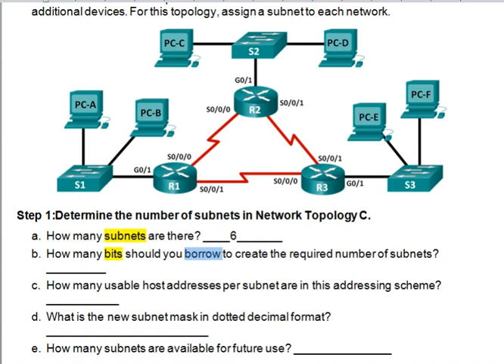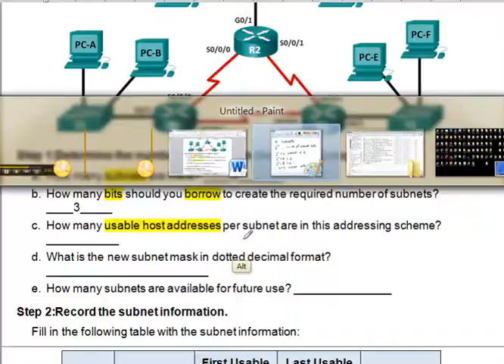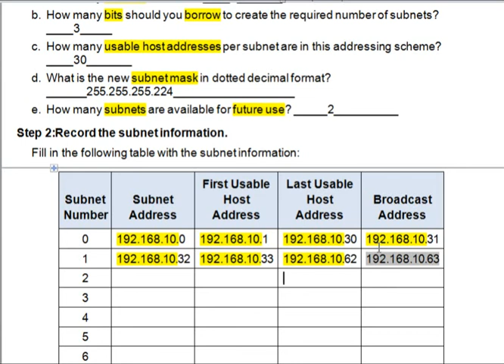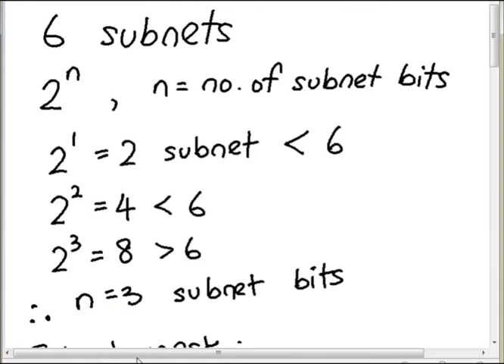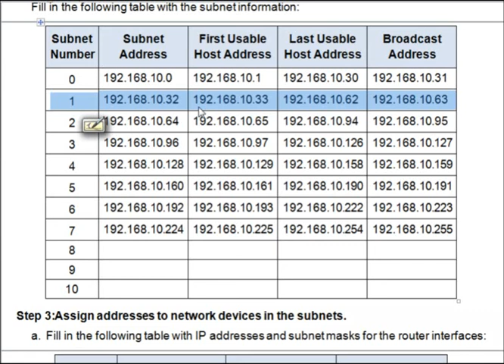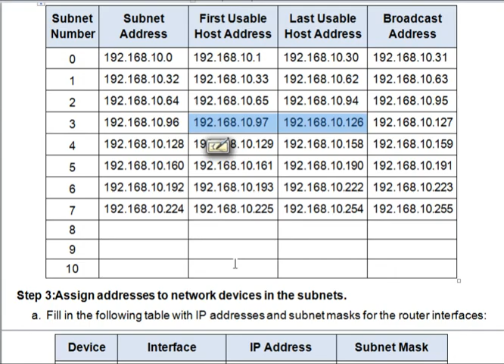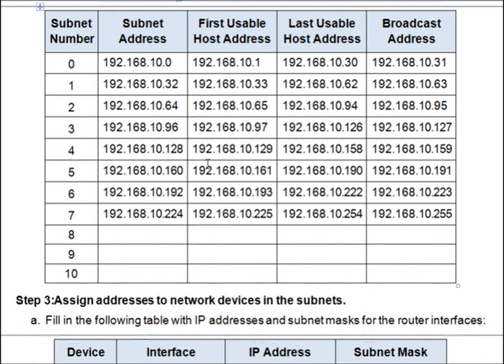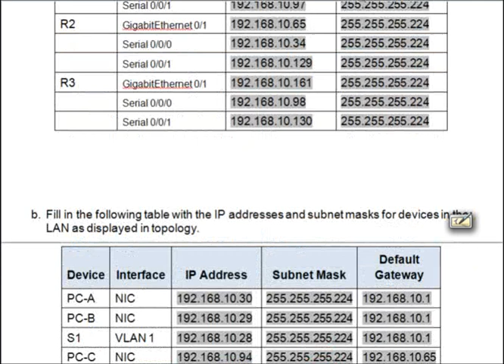IPv4 Subnet Lab - Q3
This video shows the solution for Question 3 of IPv4 Subnetting Lab.